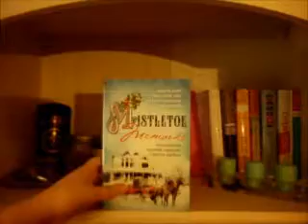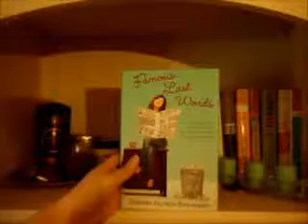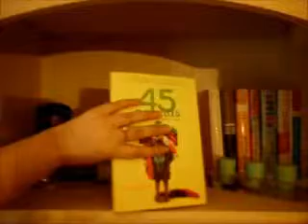Stacking The Shelves #2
Where I show you the books I've purchased!